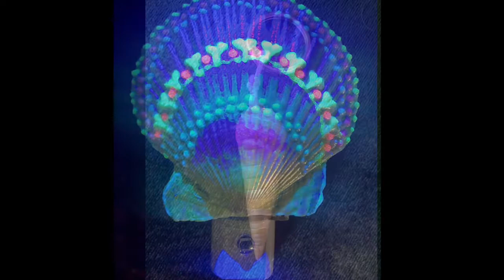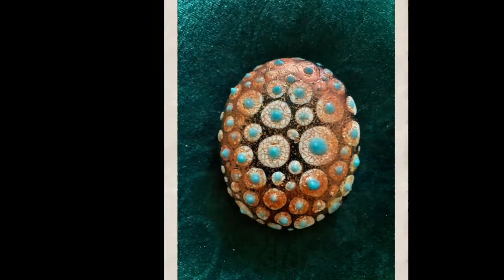Portfolio 2021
A collection of hand-painted gift rocks that glow in the dark , from the extensive collection of Calistoga artist Christopher Sullivan